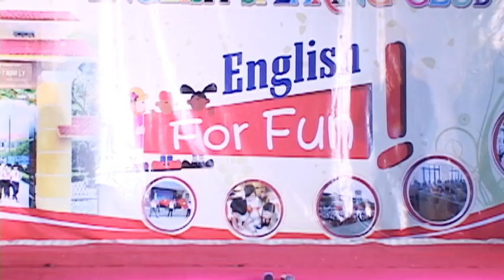TRƯỜNG THCS SỐ 1 NAM LÝ - CLB TIẾNG ANH "CHƠI MÀ HỌC & HỌC MÀ CHƠI"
Quay phim : Ảnh viện TIẾN PHÁT - 10 Trần Hưng Đạo,TP.ĐH
(Phần 3)